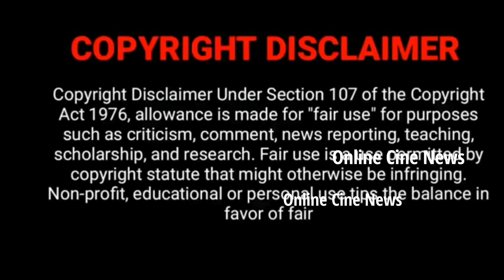Anbe Vaa Serial மகாலக்ஷ்மி Married Producer Ravichandrasekar Thala Diwail Celebration